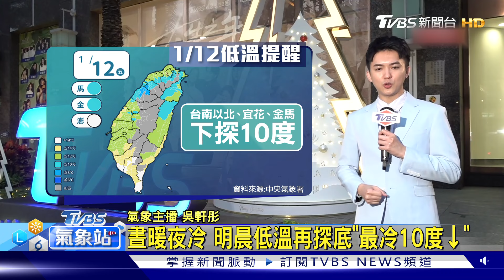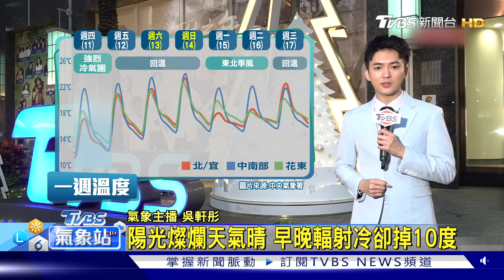晝暖夜冷 明晨低溫再探底「最冷10度↓」｜TVBS氣象站｜TVBS新聞 20240111